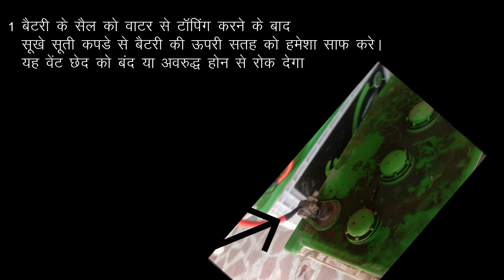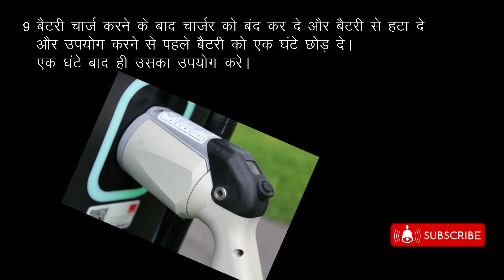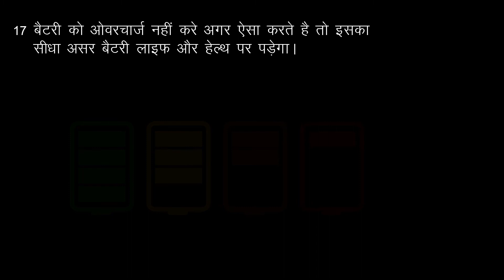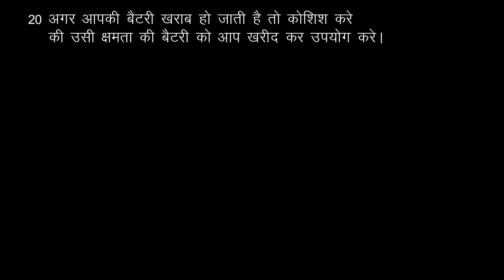बैटरी का उपयोग करते समय ध्यान रखे जाने वाले 20 महत्वपूर्ण बिंदु।/20 points of battery use in hindi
there are 20 important for led acid battery use of electrict rickshaw